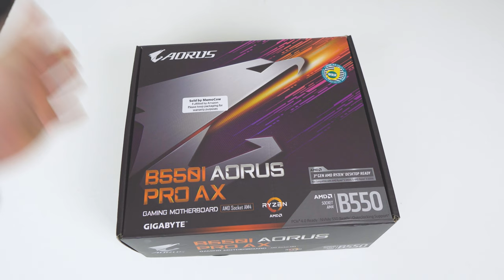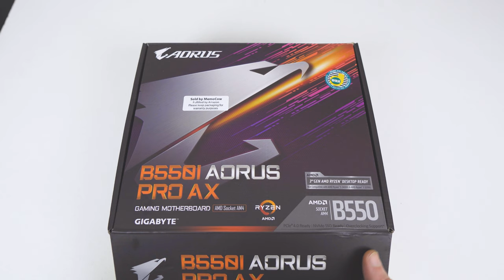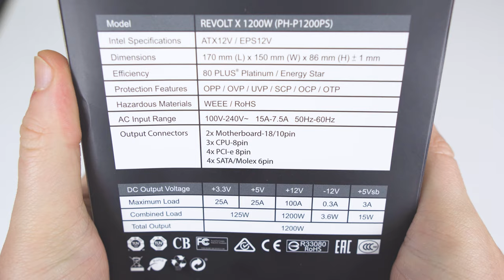Il mio nuovo DOPPIO PC / Parte 1: UNBOXING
32 GB RAM DDR4 3600 MHz
SSD m.2 Samsung 970 EVO PLUS
2 x SSD Samsung 860 EVO
2 x SSD Samsung 860 QVO

MATERIALE VIDEO

1.671K Views - Mar 5, 2024
76% . 7.62K/10K